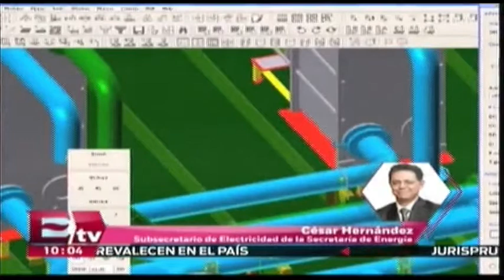Se presenta la segunda subasta eléctrica en México / Darío Celis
Se presenta la segunda subasta eléctrica en México, te dejamos los detalles en el siguiente video.

17 de mayo 2016.